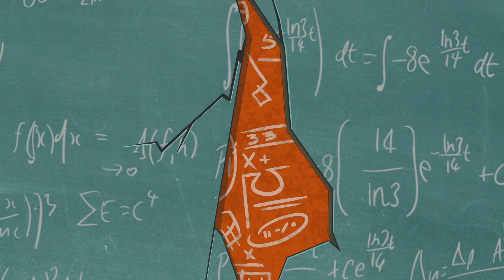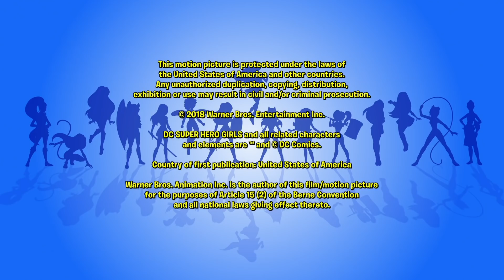Ver-Schockzaubert Teil 2 | 502 | DC Super Hero Girls auf Deutsch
Alle neuen Videos mit den DC Super Hero Girls findet Ihr jetzt auf DC Kids

Raven und the DC Super Hero Girls müssen sich zusammentun, um die Schule vor dem magischen Buch der Legenden zu beschützen.

Willkommen beim offiziellen DC Super Hero Girls YouTube-Kanal!

 Das Leben als Teenager kann unangenehm werden, besonders wenn man Superkräfte hat. An der Super Hero High folgst du den Teenager-Superhelden Wonder Woman, Supergirl, Batgirl, Harley Quinn, Hummel, Poison Ivy und Katana, während sie alle Überraschungen und Wendungen einer High School durchleben. Die DC Super Hero Girls, die durch Freundschaft miteinander verbunden sind, geben Kindern die Möglichkeit mit Zuversicht und Mut zu glänzen, vor allem, wenn sie diese überwältigenden, aufregenden und furchtbar peinlichen Momente des Erwachsenwerdens bekämpfen. Schau jede Woche nach, um brandneue Webisodes und exklusive Inhalte zu sehen!